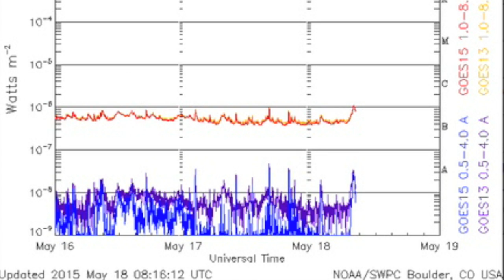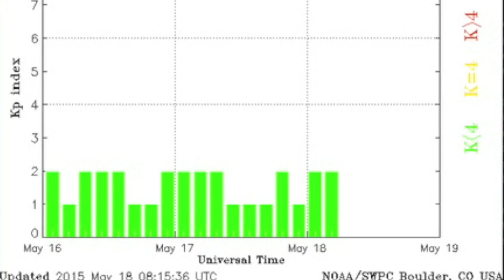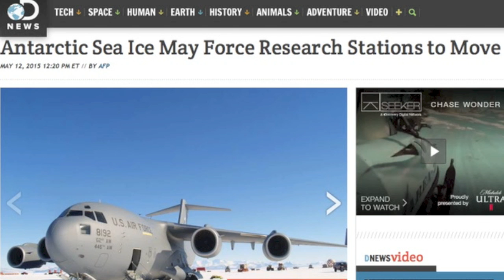Space Weather, Ice Records | S0 News May 18, 2015